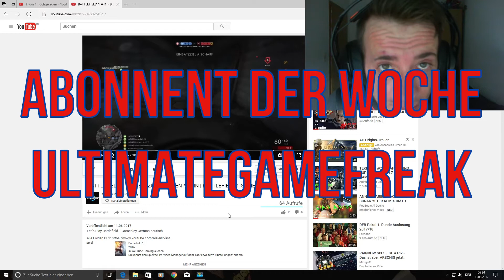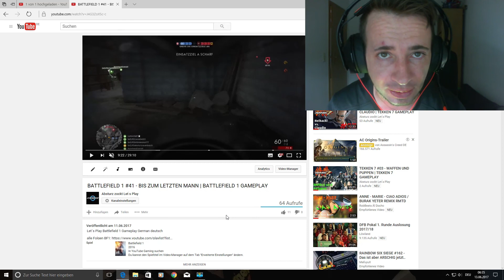VIDEO DER WOCHE / ABONNENT DER WOCHE AUSWERTUNG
Danke an alle fürs mitmachen und ich hoffe Ihr seit auch diese Woche wieder dabei :)

Neu auf Instagram: absturzzocktletsplay